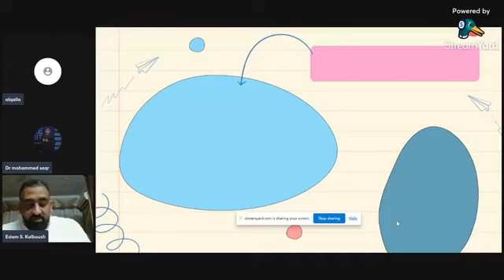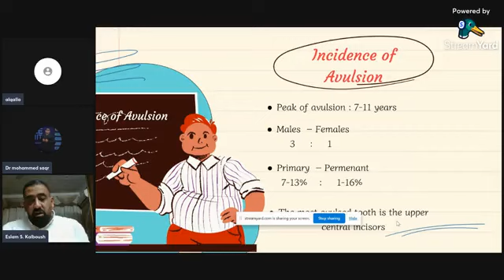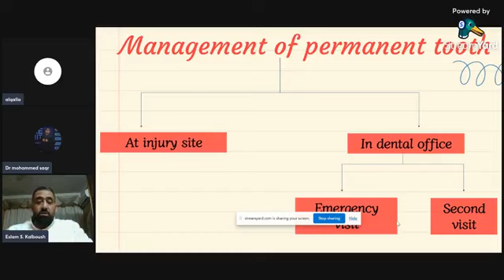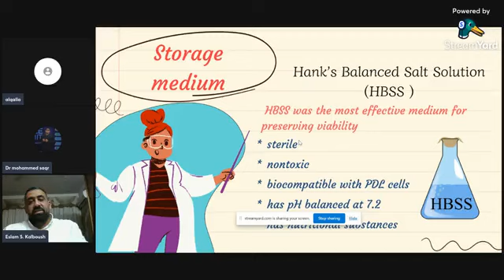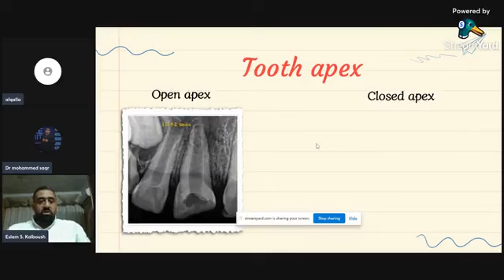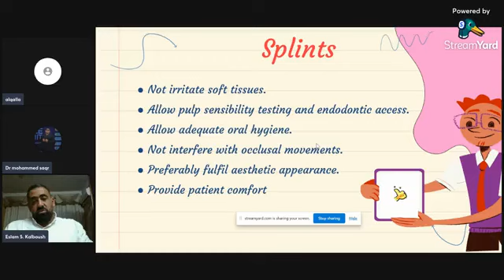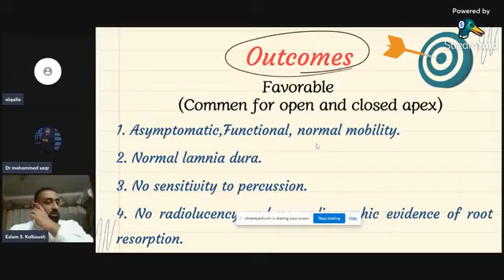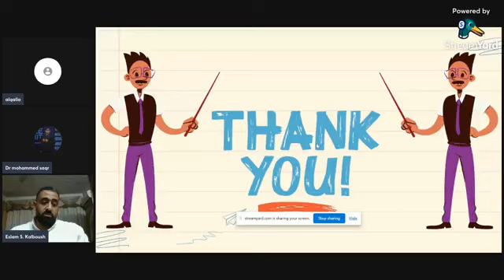Tooth avulsion . managment and prognosis || Dr.Eslam samy kalboush